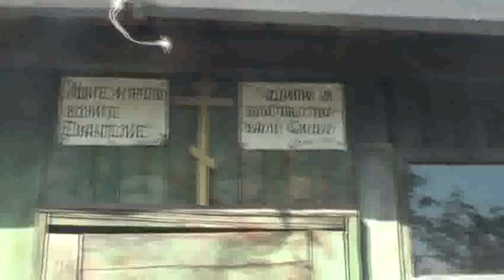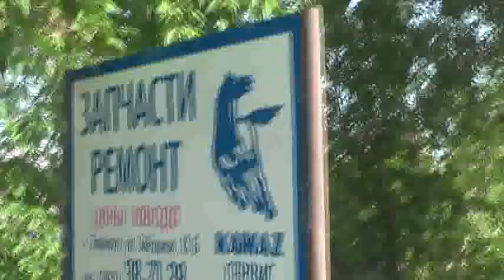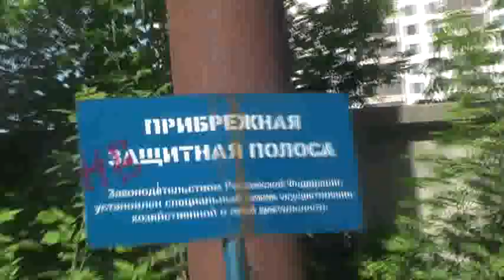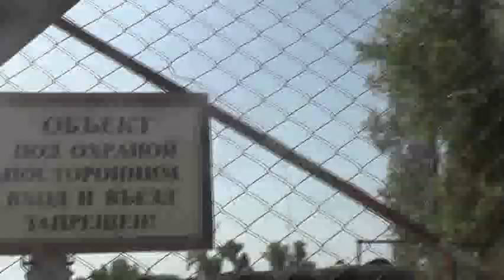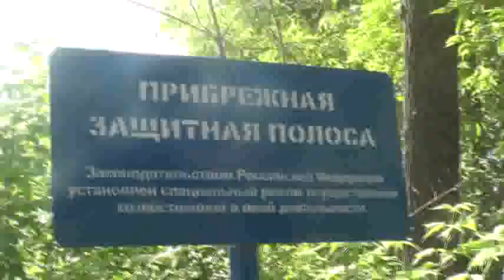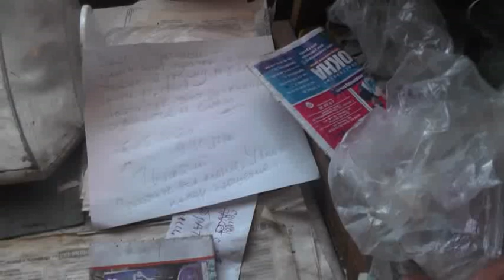№12. Барнаул глазами прохожего с собакой вокруг отрожка от Оби. 26. 05. 2020